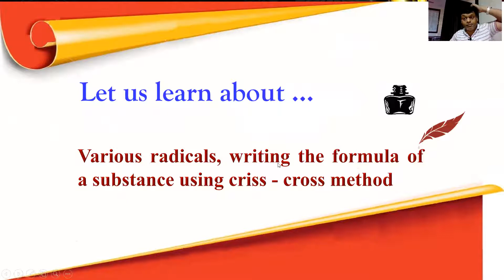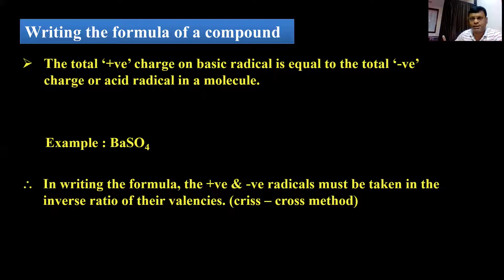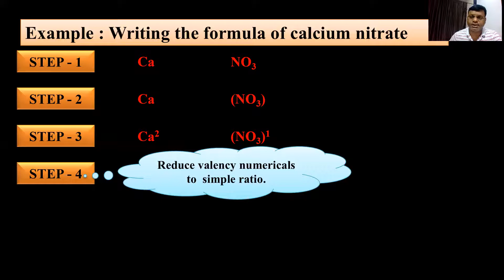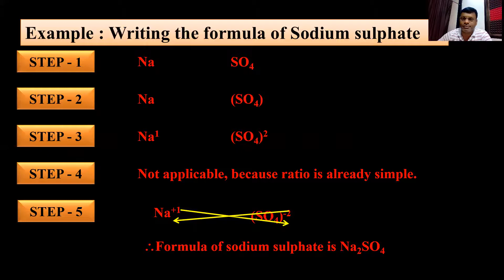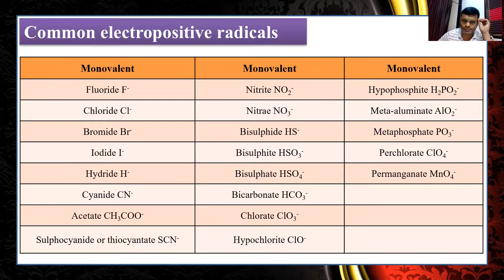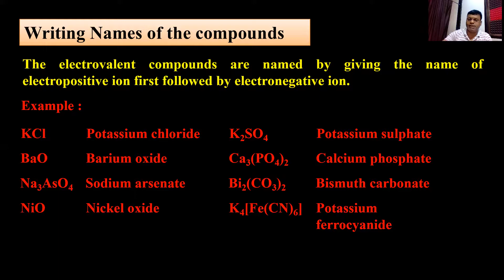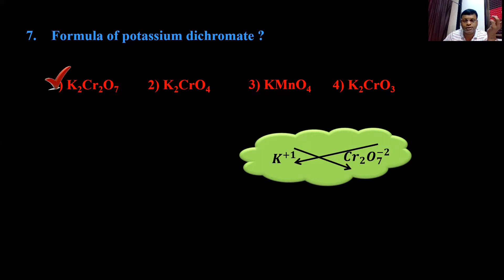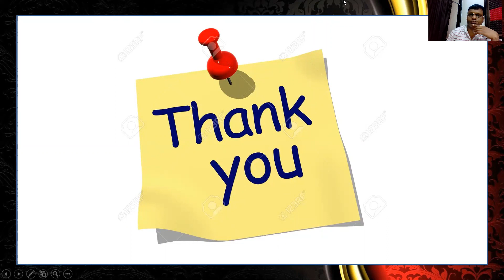CRIS- CROSS METHOD TO WRITE FORMULA - BASIC CHEMISTRY LECTURE-04 BY PROF ANAND SIR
BASIC RADICAL
WRITING FORMULA BY CRIS CROSS METHOD
NORMALITY FORMULA